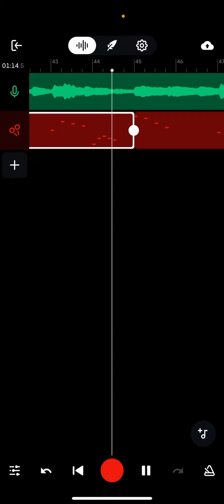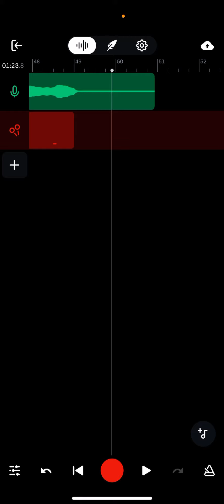Ethereal Workshop Wave 2 Predictions! (1/3 Spylophone)